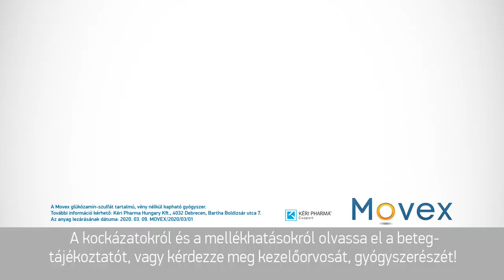Movex TVC 2020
Client: Kéri Pharma